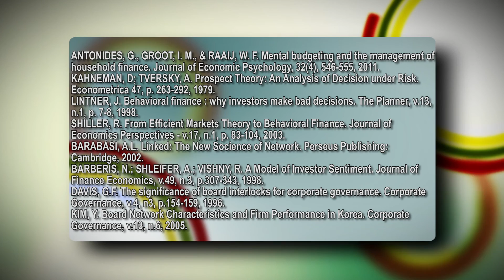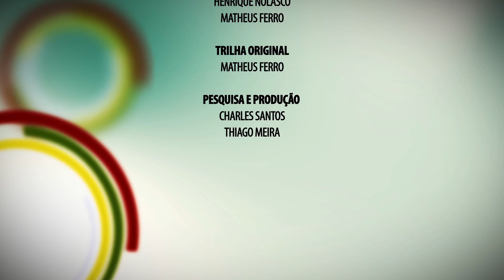UFOP Conhecimento - Crise Econômica - Prof. Thiago Barros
TV UFOP - CANAL 31 - UFOP CONHECIMENTO - EPISÓDIO 20

A economia funciona a partir da expectativa e das relações financeiras desenvolvidas entre o risco e o retorno. Esses fatores aliados a situações financeiras muito bruscas podem gerar a diminuição de consumo e investimentos. Assim, através da fuga de capital e da perda de valor de mercado surge à crise econômica. O Professor Thiago de Sousa Barros do Departamento de Ciências Econômicas da UFOP nos explica como a atual crise econômica localizada no cenário mundial afeta o Brasil e como os agentes econômicos interferem e são afetados ciclicamente por suas decisões financeiras diante de uma recessão.